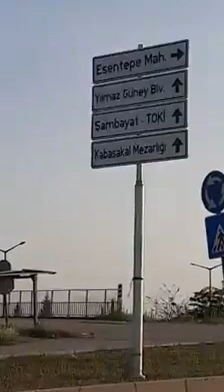ADANA ŞAMBAYAT TOKİ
ŞAMBAYAT TOKİ, (ADANA)

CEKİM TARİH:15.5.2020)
CEKİM SAAT: 17:30)

EMEĞE SAYGI BİR ZAHMET BEĞENİN 😀

MÜZİK / YILDIZ TİLBE, ADANALIM)